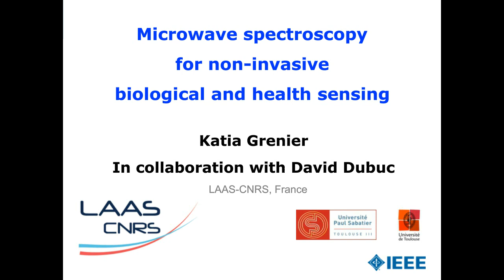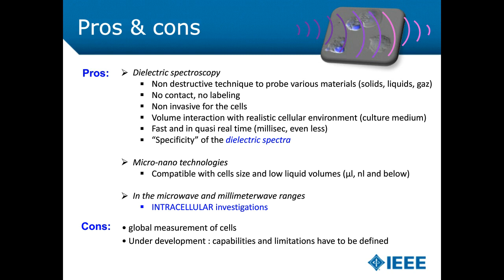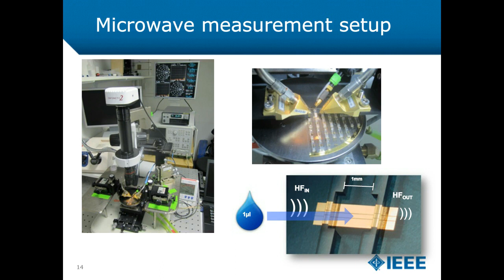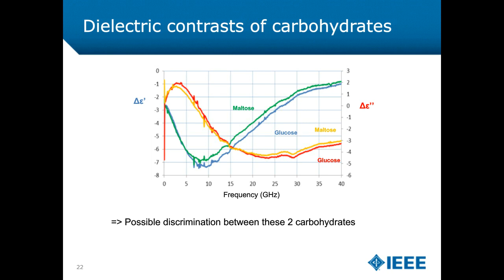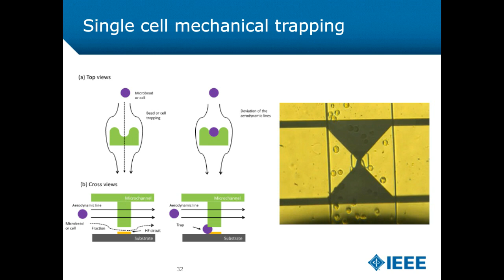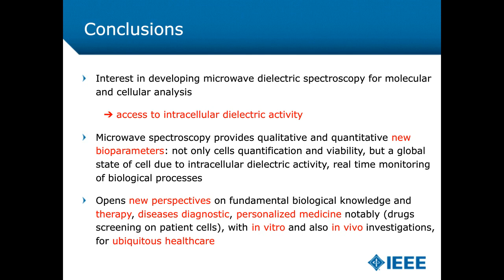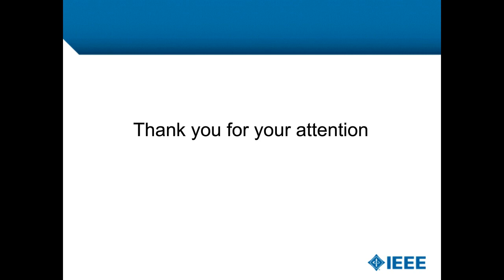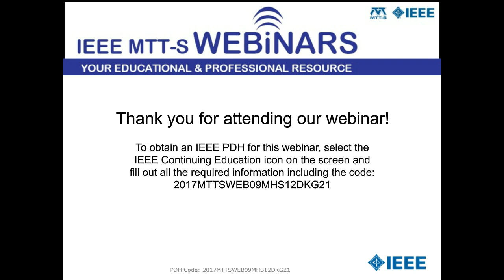Microwave Spectroscopy for non-Invasive Biological and Health Sensing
Microwave and millimeterwave dielectric spectroscopy is a powerful technique to perform a non-ionizing and non-destructive characterization of materials. In the case of biological and health sensing, the analyzing technique benefits from different appealing features. First, the dielectric relaxation phenomenon of the water molecules is located in the microwave range (around 20 GHz), and these molecules are the major constituent of the living and involve in many biological processes. Additionally, the electromagnetic fields in this frequency range penetrates beyond the capacitive bi-lipid cytoplasmic membrane of cells and consequently opens the door to intracellular investigations. Finally, the microwave band for the dielectric spectroscopy also enables the measurements of living cells directly into their culture medium, without tremendous losses induced by the rich ionic and nutrients content of the surrounding fluid. Therefore, the development of microwave dielectric spectroscopy for the analysis of the living at the molecular and cellular levels notably is very attractive for biological researches and biomedical applications, where non-invasivity, label-free and contact-less abilities as well as in-liquid measurements constitute important leitmotivs.
The talk will consequently start with the motivations of developing such a sensing technique. After a reminder on the interaction of electromagnetic fields with the matter, miniature biosensors and associated techniques, which have been developed to characterize different biological materials in aqueous solution, will be presented. Issues in terms of living constraints, broadband and narrow band measurements, sensitivity, specificity and repeatability of measurements with standard deviations will notably be highlighted on different biomaterials, such as carbohydrates and amino acids for biomolecules, as well as human cells in suspension and at the single cell level. The interest of the technique will also be spatially extended toward the rapid and non-invasive analysis of tissues on animals, as well as demonstrated for the monitoring of complex biological processes.